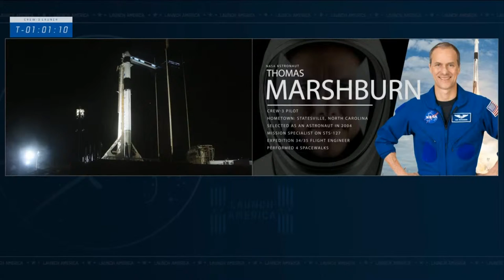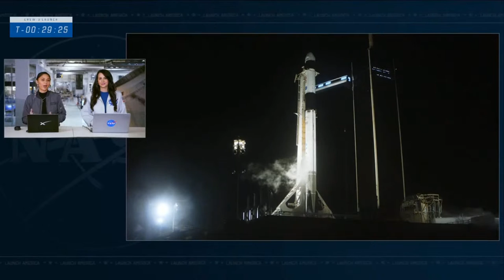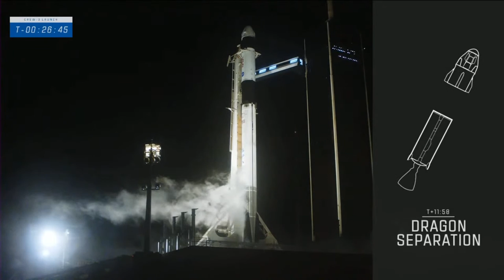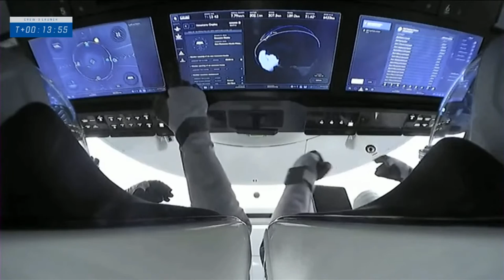Watch four astronauts launch to the International Space Station on a SpaceX Rocket!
Original Content owned by SpaceX

This video was produced by SixSilverStones Media. Please NEVER copy our content without permission.